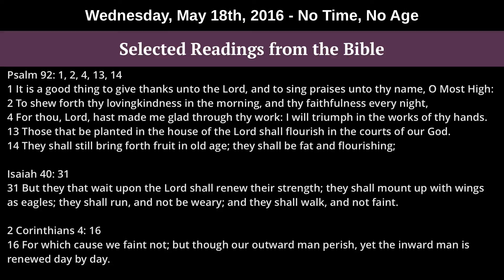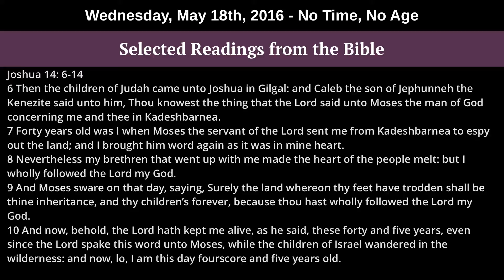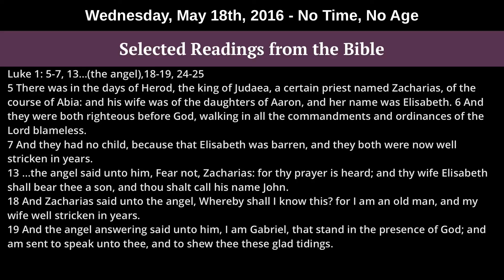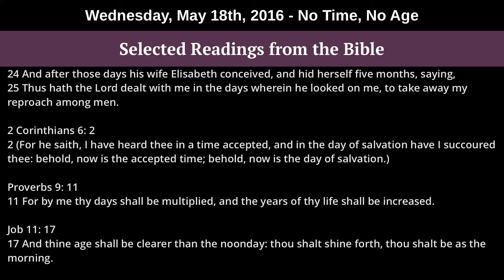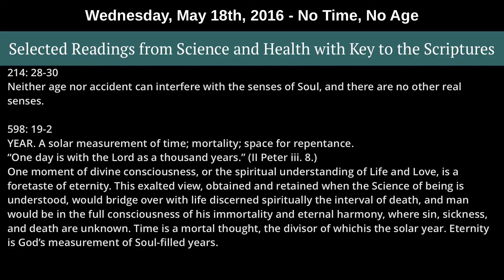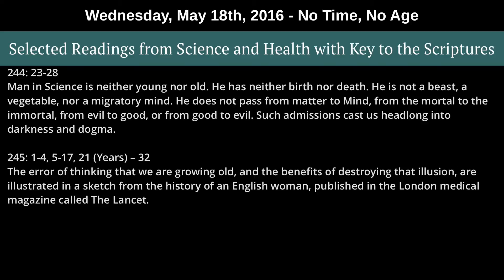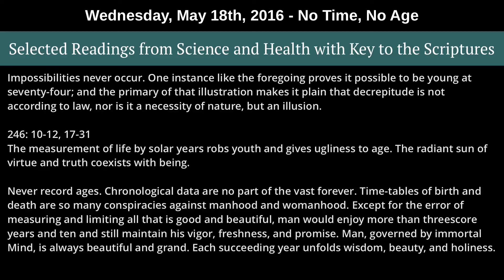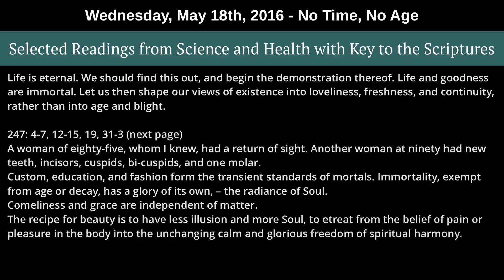Readings from the Wednesday, May 18th, 2016 Meeting - No Time, No Age